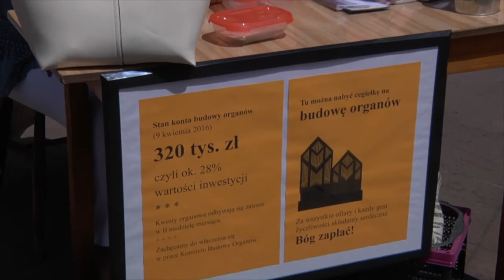"Zbieramy na organy" Aniński Piknik Rocznicowy (12 VI 2016 r.)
Na terenie Parafii Matki Bożej Królowej Polski w Warszawie-Aninie odbył się Aniński Piknik Rocznicowy. Dochód z wydarzenia, podobnie jak w ubiegłym roku, przeznaczony jest na budowę organów. Zapraszamy do obejrzenia relacji video.

14 VI 2016 r. Biskup Warszawsko-Praski - Abp Henryk Hoser SAC udzielił sakramentu bierzmowania dwunastu podopiecznym Schroniska dla Nieletnich i Zakładu Poprawczego w Falenicy. W homilii porównał Ducha Świętego do swojego rodzaju GPS, który ma spełniać role nawigatowa w życiu.